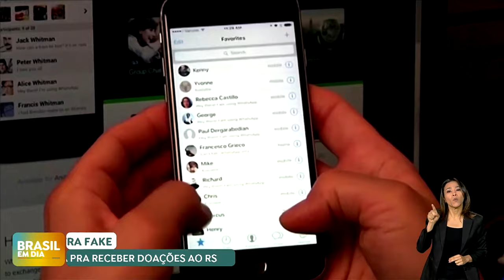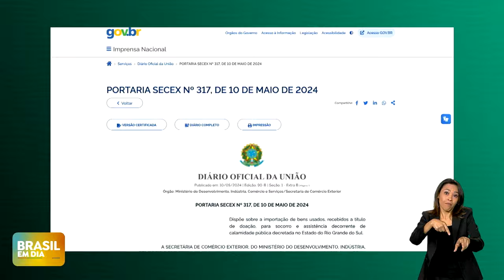Brasil contra Fake: notícias falsas atrapalham ações de socorro ao Rio Grande do Sul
O governo federal tem atuado para socorrer o estado do Rio Grande do Sul diante das chuvas, mas notícias falsas sobre o assunto atrapalham as ações de quem realmente quer ajudar. Diferentemente do que tem circulado na internet, não houve recusa do governo brasileiro à ajuda oferecida por Portugal. Saiba como se informar melhor e não cair em fake news: